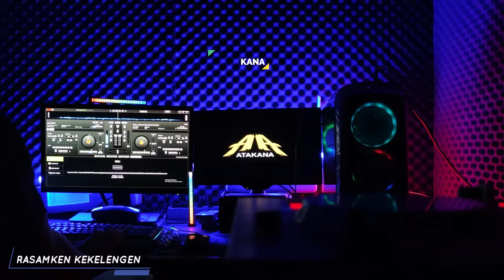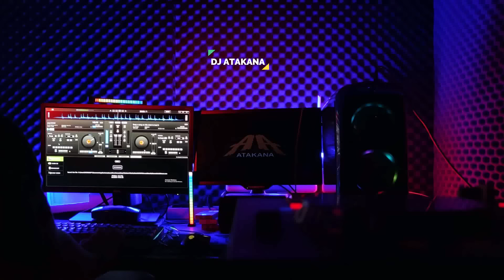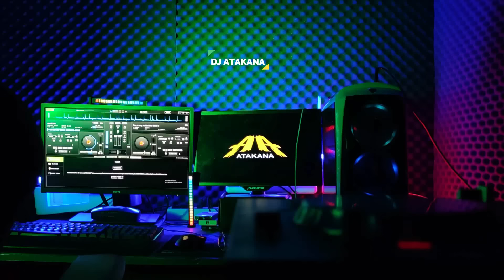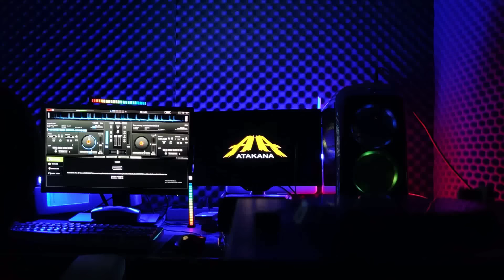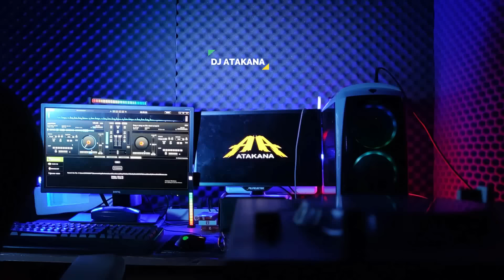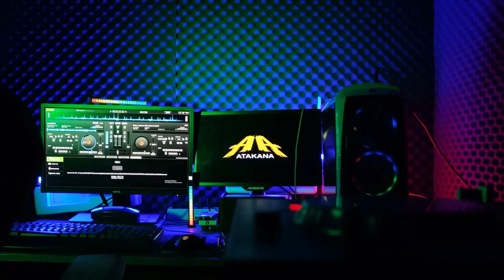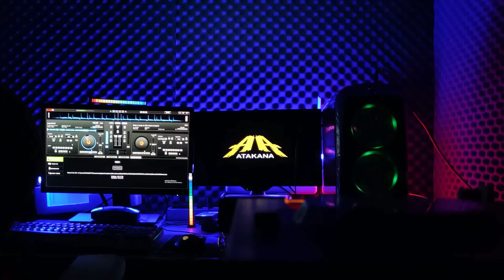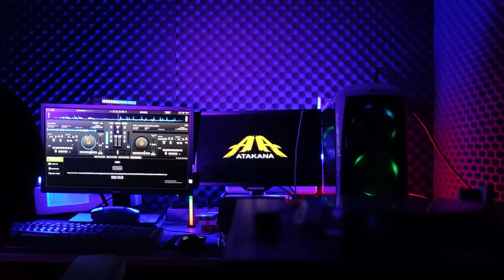DJ KARO RASAMKEN KEKELENGEN !! BASSNYA GACOR PARAH || JUNGLE DUTCH BASS BETON TERBARU 2023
NO Jedag Jedug !
NO Pargoy !
NO Style Tiktok !

KEEP BASS DISKO !!